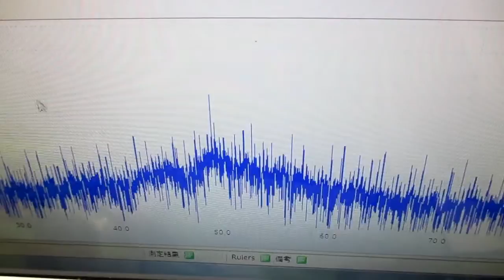技術動画（超音波制御技術）